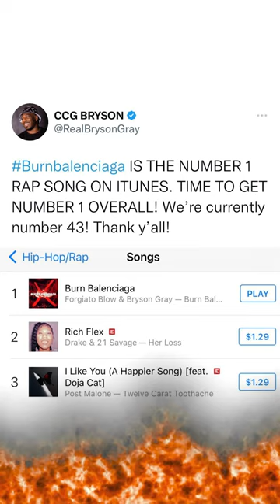MAGA Rapper Bryson Gray BURNS Balenciaga